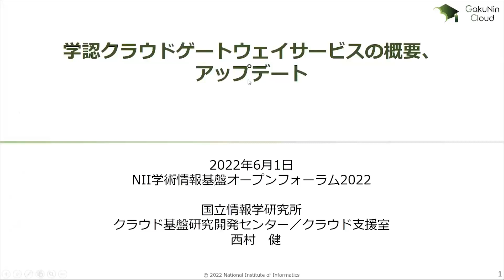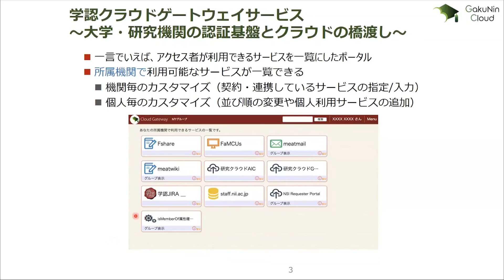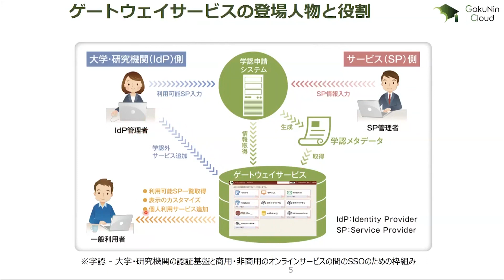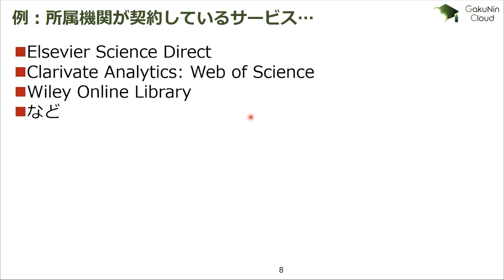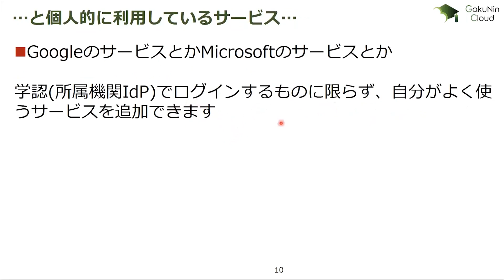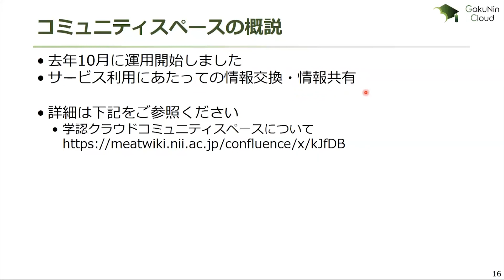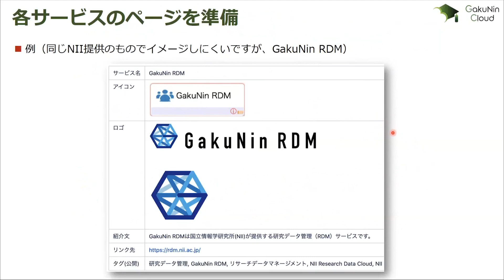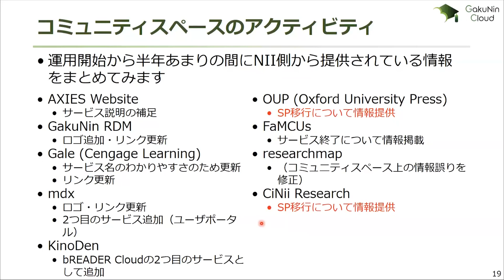学認クラウドゲートウェイサービス (1)／学認クラウドゲートウェイサービスの概要、アップデート／国立情報学研究所 クラウド基盤研究開発センター 特任研究員／西村 健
クラウドトラック1
学認クラウド導入支援サービス・学認クラウドゲートウェイサービス

学認クラウドゲートウェイサービス (1)
学認クラウドゲートウェイサービスの概要、アップデート
国立情報学研究所 クラウド基盤研究開発センター 特任研究員
西村 健

2022年5月30日〜6月2日オンライン開催